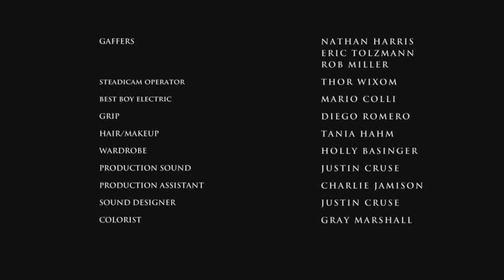THE CHOICE (Please Watch Til the end you will be glad you did) Best Short Film Ever!!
Starring Leif Gantvoort and Jolene Andersen.
 Directed by Evan Kaufmann
 Written by R. Scott Shields
 Produced by Nayip Ramos, Katie Kaufmann, R. Scott Shields & Evan Kaufmann
 Cinematography by Cameron Schmucker
 Editor: Matt Diezel
 Original Music Composed by: J. Peter Robinson

This Is such a great Film! I watch alot of movies online this movie moved me more than any movie i've seen in a while, hats off to the writer and creater. And to my my own mother you are the greatest I know I choose you in heaven before I was born. Thanks for all that you do. I love you Mama. Your son Ron.